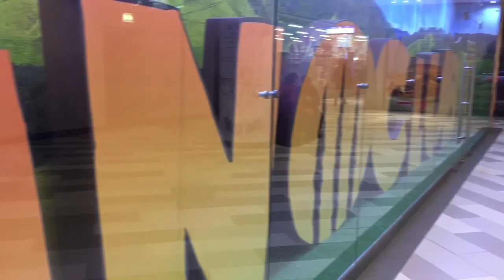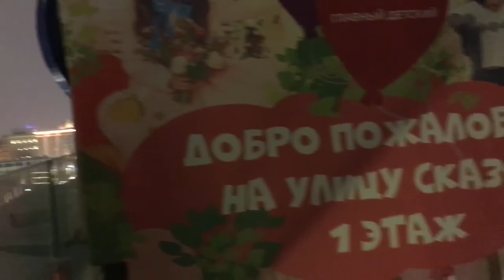Central Children’s Department Store, Moscow. Центральный детский магазин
moscow cdm-Moscow Awesome Christmas deco at this classic children's department store. The usual features, like the huge mechanical clock, the viewing point at the rooftop and classic architecture.